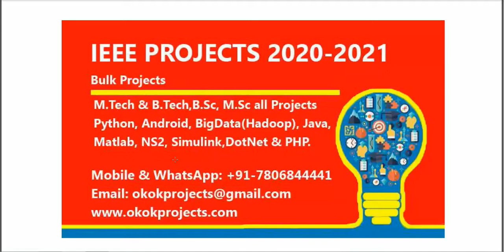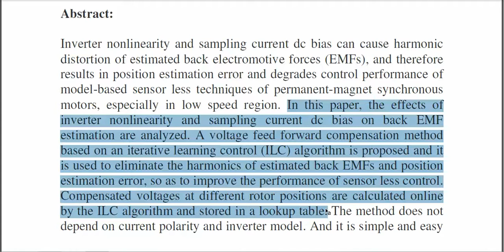ILC Based Voltage Compensation Method for PMSM Sensorless Control Considering Inverter Nonlinearity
* Complete Source Code
 * Complete Documentation
 * Complete Presentation Slides
 * Flow Diagram
 * Database File
 * Screenshots
 * Execution Procedure
 * Readme File
 * Video Tutorials
 * Supporting Softwares

Support Specialization
 * 24/7 Support
 * Ticketing System
 * Voice Conference
 * Video On Demand
 * Remote Connectivity
 * Document Customization